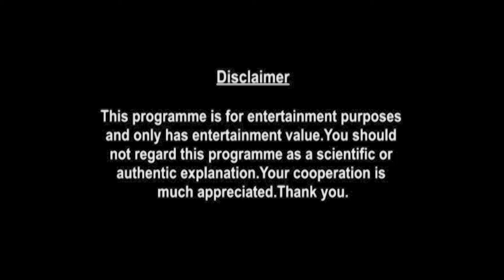Aquarius Weekly Horoscopes Video For 19th July 2021 | Preview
weekly-horoscope/

shop/astrology-services/whats-my-moon-sign/